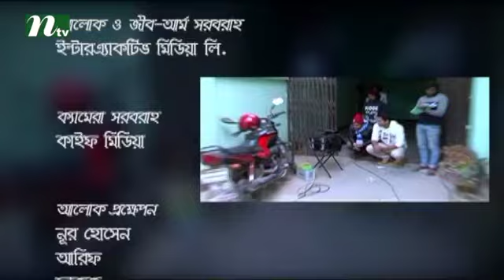METRO LIFE | মেট্রো লাইফ | EP 52 | Mosharraf Karim | Moushumi | Nisho | Aparna | NTV Drama Serial